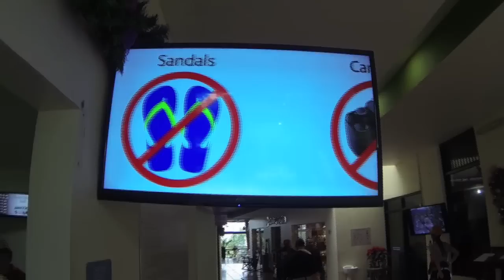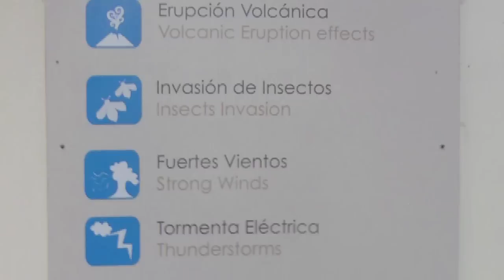Costa Rica Rainforest Zipline - Kermie Cam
Here's a pretty cool Kermie Cam clip of my recent trip to Costa Rica and my Zip Line experience there, through the rainforest. What an adrenaline rush this was!